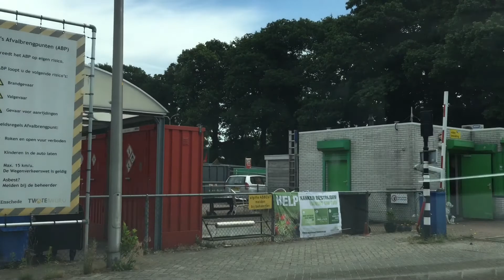AFVAL BRENG PUNT ENSCHEDE ZUID VAN DICHTBIJ